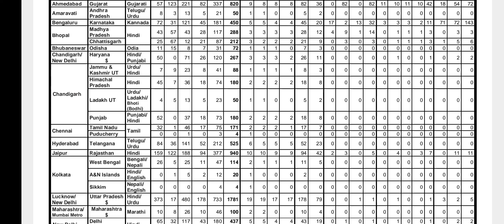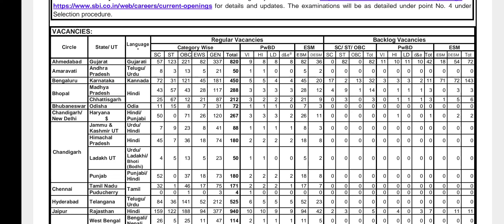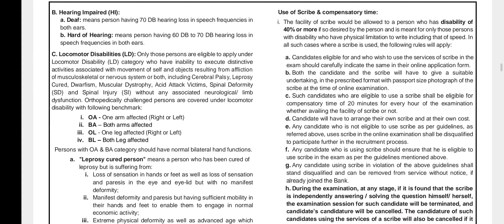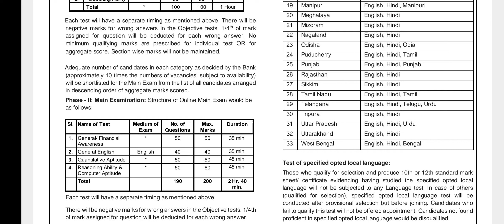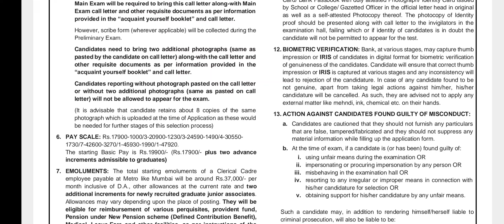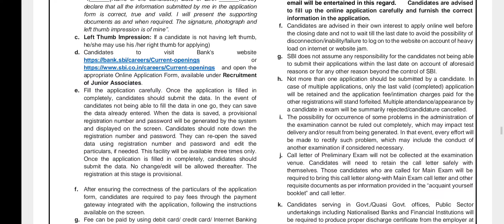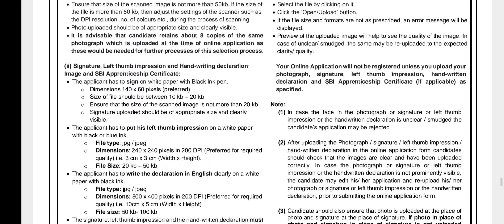State Bank of India Junior AssociatesTotal Posts: 8283 Apply Link नीचे है👇👇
Junior Associates
Total Posts: 8283
Apply Link नीचे है

ਸਾਰੀਆ ਸਰਕਾਰੀ ਪੋਸਟਾਂ ਲਈ what's App Channel ਨਾਲ ਜੁੜੋ
ਲਿੰਕ ਹੇਠਾਂ ਹੈ👇👇

Govt Jobs  की Info अब Threads पर मिलेगी तो जल्दी से follow कर लीजिए👇👇

ਹੁਣੇ

ਦੇਖੋ PSSSB ਵੱਲੋ ਇਹਨਾਂ ਪੋਸਟਾਂ ਲਈ ਸਿਲੇਬਸ ਜਾਰੀ
Rangoli Design youtube ‎@Info About All Govt Jobs  ‎@Info About All Tech

आप सभी को दीवाली 🪔🪔 की हार्दिक शुभकामनाएं We Wish You Happy and Prosperous Diwali
Happy Diwali 🪔🪔 to all of you ‎@Info About All Govt Jobs  ‎@Info About All Tech
ਪੰਜਾਬ ਪੁਲਿਸ ਵਿੱਚ 1450 ਪੋਸਟਾਂ
ਲੋ ਜੀ ਕਲਰਕ ਦੀਆਂ 749 ਪੋਸਟਾਂ ਸਾਰੇ Candiates ਲਈ ਖੁਸ਼ਖਬਰੀ
ਲੋ ਜੀ PSSSB ਵੱਲੋਂ ਇੱਕ ਹੋਰ Non Joining Candidates ਦੀ ਲਿਸਟ ਆਈ psssb ‎@Info About All Govt Jobs

ਦੇਖੋ ਇਹਨਾਂ ਗੈਰਹਾਜ਼ਰ ਰਹੇ ਉਮੀਦਵਾਰਾਂ ਦਾ ਨਾਮ ਨਿਯੁਕਤੀ ਕਲੇਮ ਖਤਮ ਤੋਂ ਕਰ ਦਿੱਤਾ ਗਿਆ ਹੈ
ਸਾਇੰਸ, ਮੈਥ ਅਤੇ ਇੰਗਲਿਸ਼ ਲਈ ਵੈਟਿੰਗ ਲਿਸਟ ਜਾਰੀ @infoaboutalltech  @infoaboutallgovtjobs